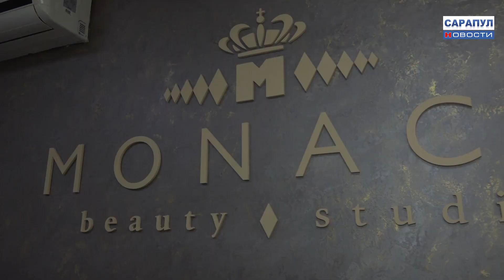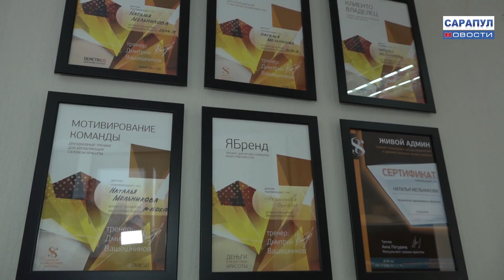ШАГИ МАЛОГО БИЗНЕСА: САЛОН КРАСОТЫ "МОНАКО"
В рубрике «Шаги малого бизнеса» мы продолжаем рассказывать о предпринимателях Сарапула, которым удалось превратить любимое занятие в дело всей своей жизни. Наш следующий материал – о студии красоты «Монако».